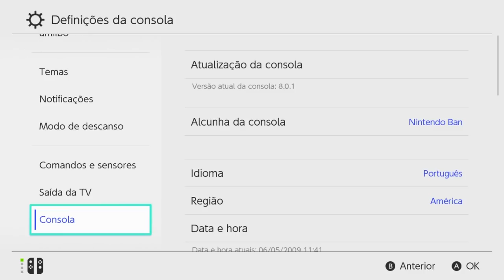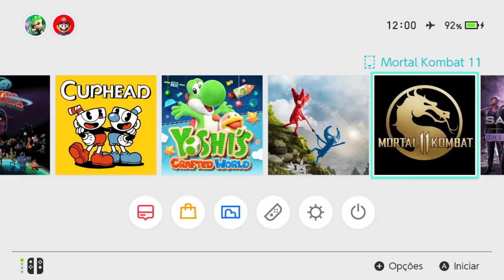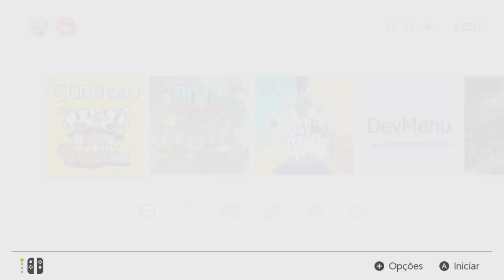Nova Atualização do SX OS 2.7.1 para Nintendo Switch 8.0.1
Se você tem interesse em adquirir um cartão de 256Gb SanDisk Ultra, com garatnia de 10 anos, com jogos nsp ou xci a sua escolha da minha lista pessoal mande um e-mail para:

Consegui dois consoles novos nunca ligados, so abri o lacre pra conferir se estava tudo certo.
Seriais: xaj700197 e xaw100380
Ambos por 2.300,00 a vista ou em uma vez no cartão de crédito ou em até 10 vezes com juros